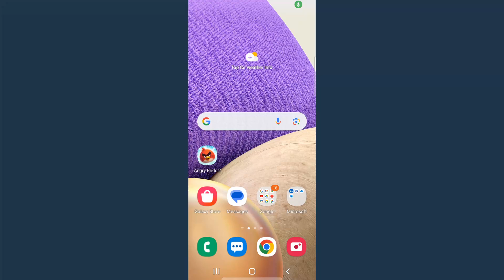How to Disable RCS Messaging on Android - Turn Off RCS Chat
How to disable RCS messaging on Android? In this tutorial, i show you how to turn off RCS chat messaging on your Android phone. This means your Android phone will not longer use RCS messaging when sending text messages.

Follow the steps below to disable RCS messaging on Android:
1. Open the Messages app on your Android phone.
2. Select your profile image in the top right to open the menu.
3. In the menu select Messages settings.
4. Select RCS Chats.
5. Toggle off or Turn off the first option labeled Turn on RCS Chats.